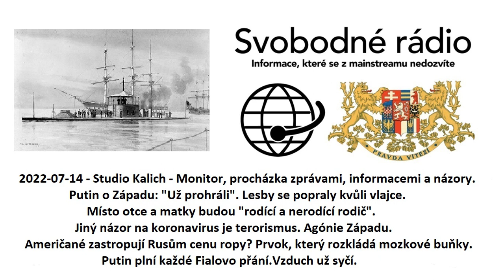2022-07-14 - Studio Kalich - Monitor, procházka zprávami, informacemi a názory.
Putin o Západu: „Už prohráli“.
Lesby se popraly kvůli vlajce.
„Místo otce a matky budou „rodící a nerodící rodič“.
Jiný názor na koronavirus je terorismus.
Agónie Západu.
Američané zastropují Rusům cenu ropy?
Prvok, který rozkládá mozkové buňky.
Putin plní každé Fialovo přání.
Vzduch už syčí.